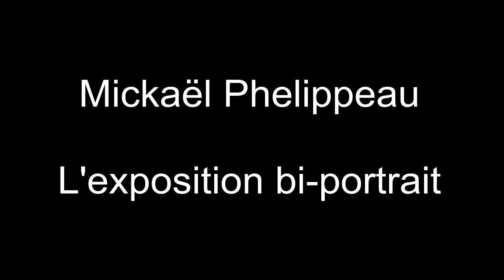Mickaël Phelippeau : l'exposition Bi-portrait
Rencontre avec Mickaël Phelippeau, dans la cadre du festival Les Hivernales.
#3 : L’exposition Bi-portrait
Rencontre enregistrée à l'église des Célestins, le jeudi 26 février 2015.